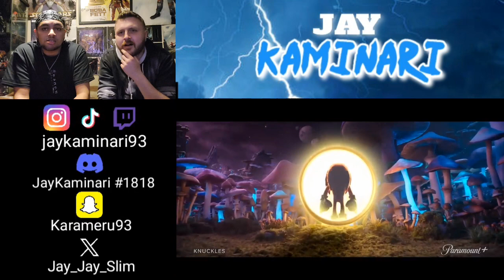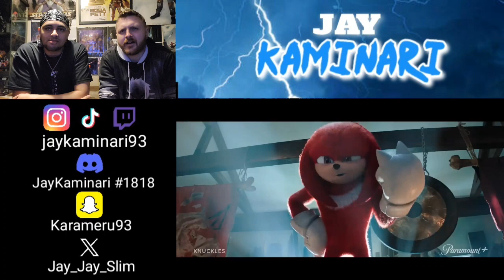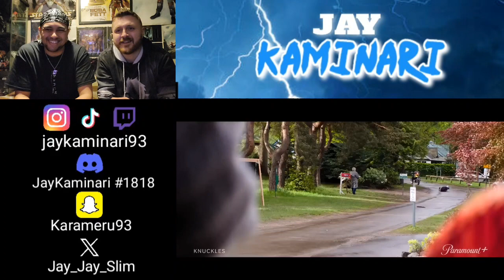The Knuckles Series Trailer (Reaction)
Where are my knuckles fans at 😁😁